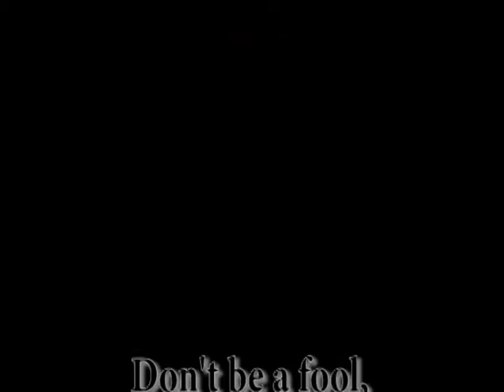Respect the environment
A project I filmed for some of my friends.